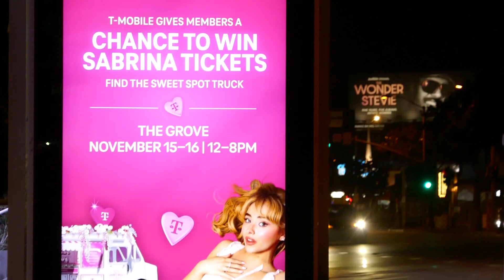Sabrina Carpenter Billboard The Grove Concerts Sunset Blvd Los Angeles CA USA November 15, 2024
Sabrina Carpenter Billboard The Grove Concerts Sunset Blvd Los Angeles California USA November 15, 2024